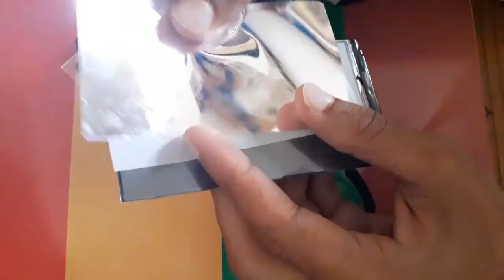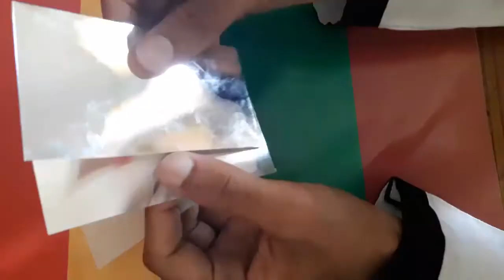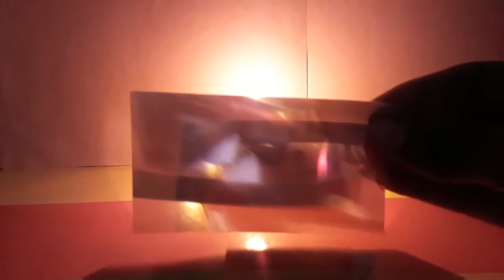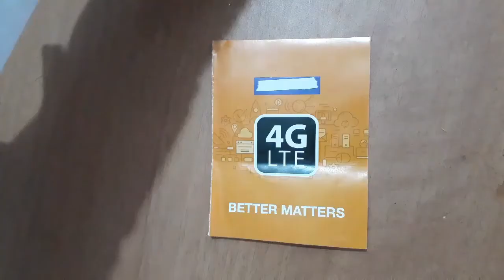Inside Mobile Display |Use of Broken Display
This video shows the inside of mobile phone display along with an experiment with with Films taken from it

This channel is for science & technology along with an experiments